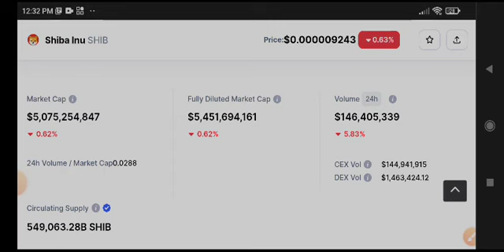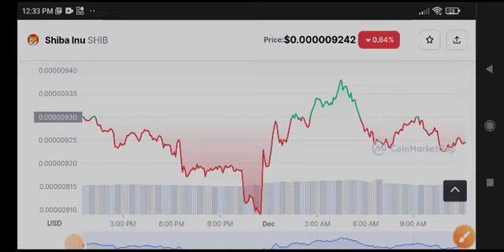Shiba Inu Price Prediction Update! Shiba inu News Today